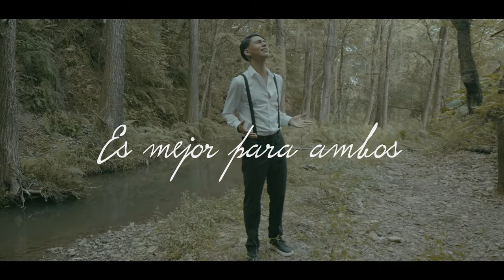Diego Ramos - Es Mejor Para Ambos ( Video Oficial )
Sigue a Serca Music en sus Redes: Sitio Web .serca.com.mx

Contrataciones:
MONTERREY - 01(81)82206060